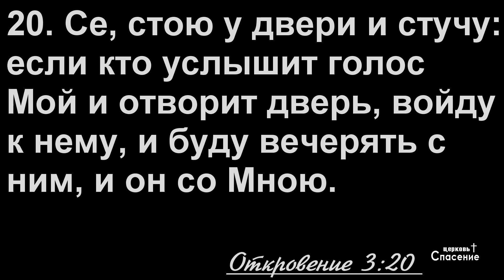Свидетельство брата Араика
Свидетельство брата Араика из Армении

Богослужение
9 июня 2017